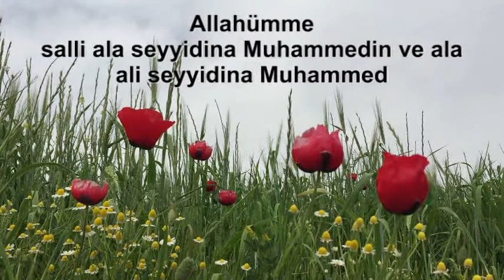Cuma Günü Salevat